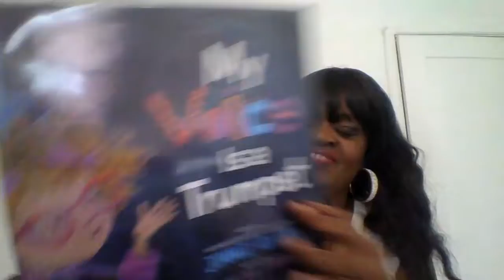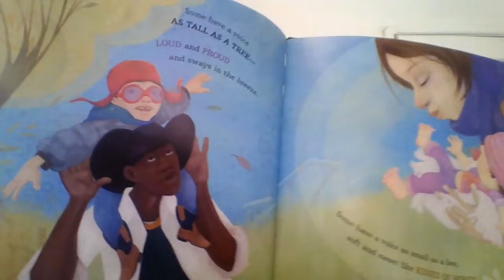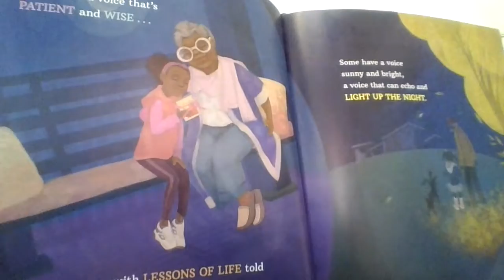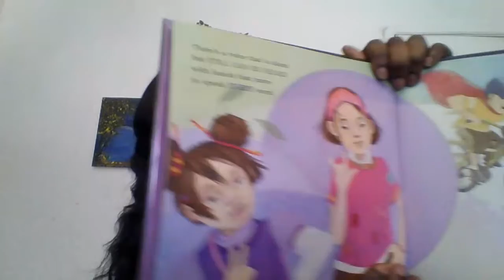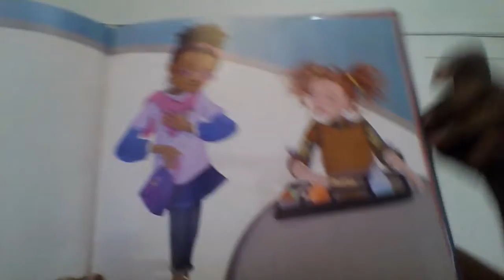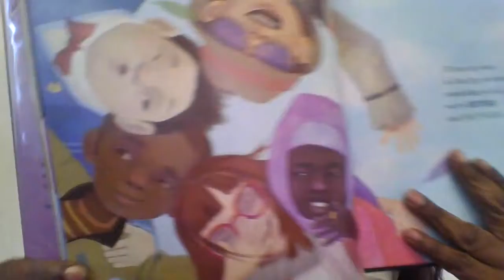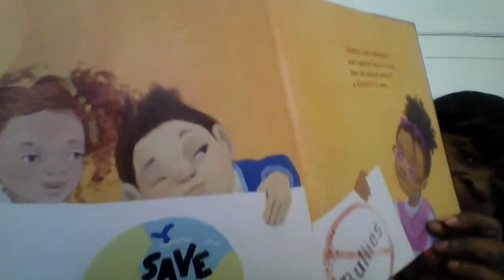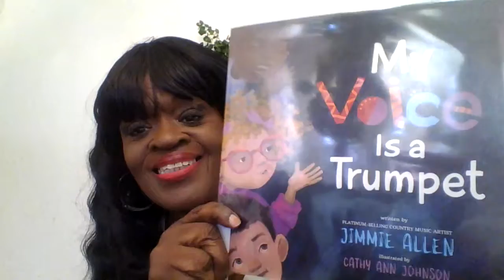Suesette's Story Time for Children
Suesette is reading a story called  My voice is a Trumpet
By Jimmie Allen and illustrated by Cathy Ann Johnson